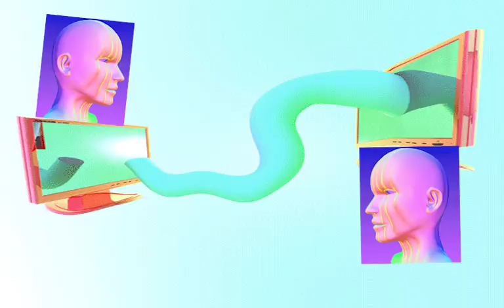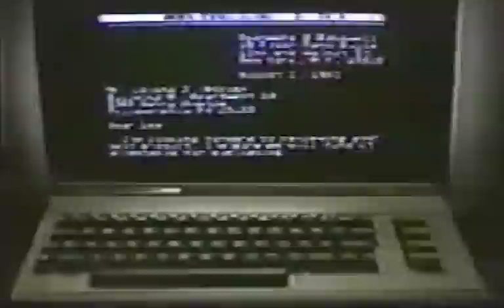The Most Vaporous of Waves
1st Song: ESPRIT 空想 - warmjet.wav
2nd Song: ULTRA ウルトラ - Σ Θ Π ᶠ ᶫ ᵘ ˣ